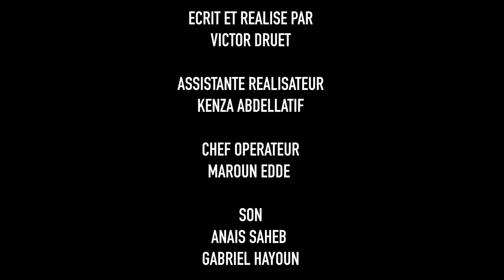DERAPAGE - Académie HEC Ciné-séries janvier 2022 - Comédie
Courts-métrages réalisés par les étudiants HEC Paris (L3/M1) de la Grande école dans le cadre de l'Académie Ciné-séries janvier 2022 qui cette année a pour thème d'inspiration : EN GALERE. Trois courts-métrages produits, écrits et réalisés par les étudiants qui sont en compétition pour remporter le «Eloïc d’Or » !
Le gagnant sera celui qui aura réalisé le meilleur court-métrage et totalisé le plus de vues sur Youtube. Les étudiants devaient choisir un genre entre : "DRAMA", "COMÉDIE" et "THRILLER"
L'Académie Ciné-séries est un programme de 3 semaines permettant aux étudiants de découvrir les étapes de fabrication d'un court-métrage à travers des cours théoriques et une mise en pratique.